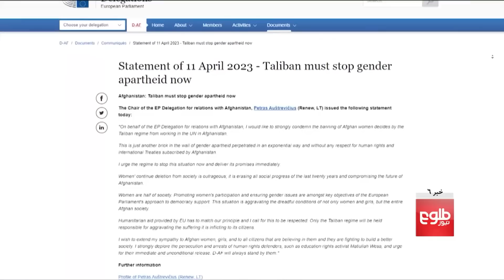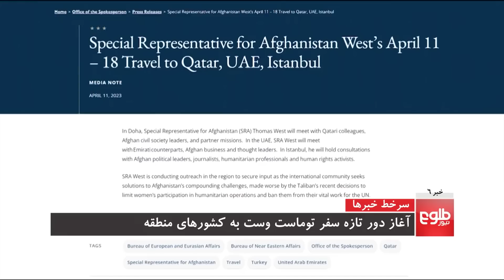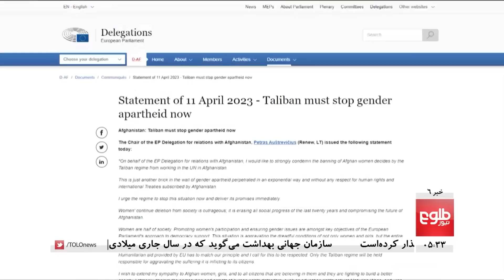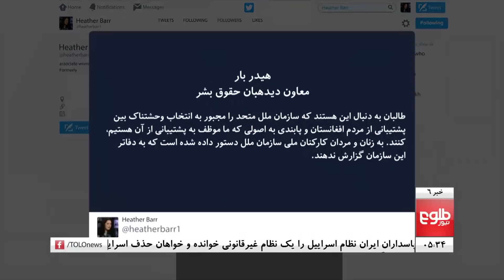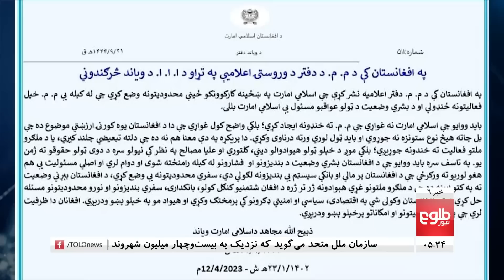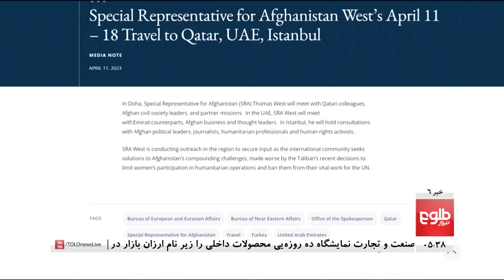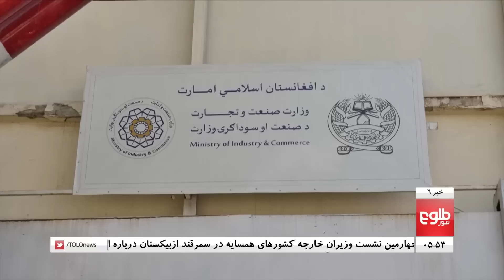TOLOnews - 6pm News - 12 April 2023 | طلوع‌نیوز - خبر ساعت شش - ۲۳ حمل ۱۴۰۲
In reaction to the Samarkand meeting, the Islamic Emirate spokesman Zabiullah Mujahid said they welcome any meeting that benefits Afghanistan.
Samarkand, capital of Uzbekistan, is due to host the fourth meeting of regional countries on the situation of Afghanistan on April 13 and 14.
ذبیح الله مجاهد سخنگوی امارت اسلامی در واکنش به نشستی که قرار است فردا در سمرقند ازبیکستان برگزار شود، می‌گوید امارت اسلامی از برگزاری نشست‌های که به سود افغانستان باشد، استقبال می‌کند.